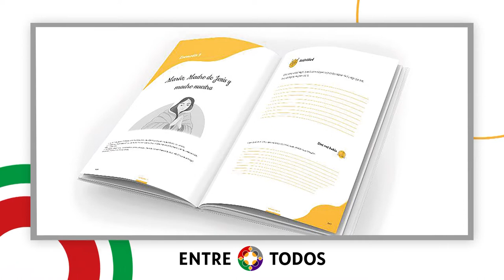Compacto Entre Todos - Edición N° 509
Esté sábado 12 de febrero sale la primer edición del quincenario EntreTodos 2022. Te invitamos a ver lo titulares de las noticias más destacadas y las últimas novedades de la Iglesia.